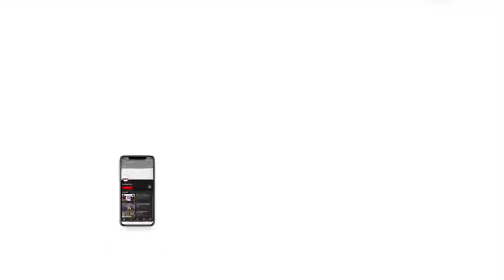International Yoga Day: Jackie Shroff and Amruta Fadnavis Perform Yoga with Students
On the occasion of International Yoga Day, Jackie Shroff and Amruta Fadnavis performed yoga. Shroff also appealed to members of the media to take care of their health and not rush for things. The celebration aims to unite thousands in the practice of yoga, promoting health and wellness on a global scale.